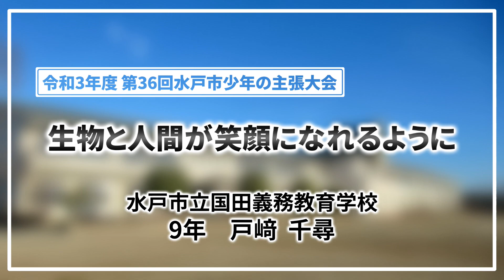令和3年度 第36回水戸市少年の主張大会 佳作「生物と人間が笑顔になれるように」（水戸市立国田義務教育学校 9年 戸﨑 千尋）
水戸市では、市内の中学生が日頃感じたことや考えていることを主張文にまとめ、発表する「水戸市少年の主張大会」を毎年開催しています。

大会をとおして、中学生が日ごろ考えていることや意見を主張することで、社会に対する関心を高めるとともに、同世代や大人がその意見を聴きながら、共に考える機会を得ることを目的としています。

36回目を迎える本大会は、市内中学校19校から2,434名の応募があり、19名の優秀賞受賞者、18名の佳作受賞者を決定しました。